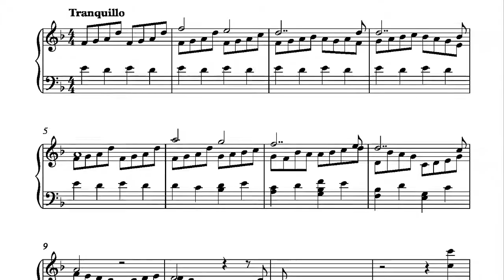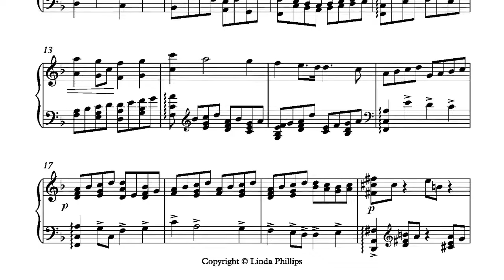Monotone by Linda Phillips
Monotone from “The Composers' Series, Volume  7” - piano solos by Linda Phillips.

More works from this volume have been released on the CD "Magic Forest" and "Sea Impressions" also available from Wirripang.